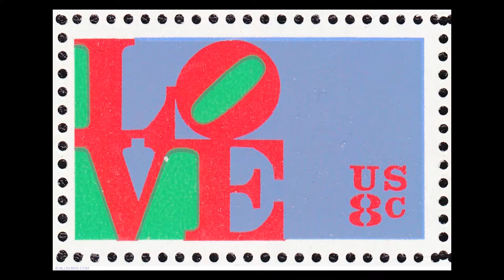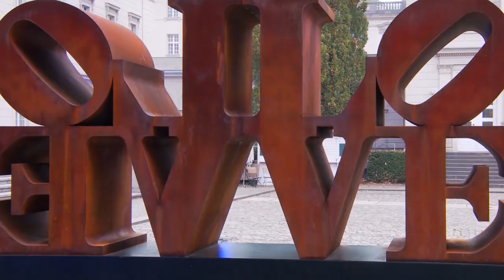Dieter Scholz über "Imperial Love" von Robert Indiana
Robert Indiana (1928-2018) war ein herausragender amerikanischer Künstler, der für seine ikonischen Werke und seinen Beitrag zur Pop-Art-Bewegung bekannt ist. Seine berühmteste Schöpfung ist zweifellos das Wort "LOVE", das er in verschiedenen Variationen präsentierte und zu einem weltweit bekannten Symbol der Liebe machte. Neben "LOVE" schuf Indiana auch andere bedeutende Kunstwerke, darunter die Skulptur "Imperial Love". Diese beeindruckende Skulptur aus Cortenstahl, die 2016 den Freunden der Nationalgalerie geschenkt wurde, ist eine Hommage an Indianas charakteristischen Stil. "Imperial Love" wurde erstmals 1966 konzipiert und 2006 als Skulptur realisiert. Durch die Verdoppelung des Schriftzugs "LOVE" zu einem horizontalen Diptychon schafft Indiana ein faszinierendes Kunstwerk, das sowohl abstrakte grafische Gesten als auch komplexe Bedeutungen verkörpert. Im Video spricht Dieter Scholz, Kurator an der Neuen Nationalgalerie, über die Arbeit "Imperial Love".